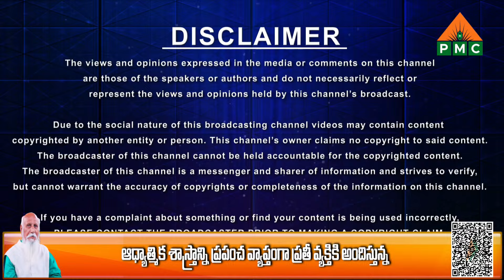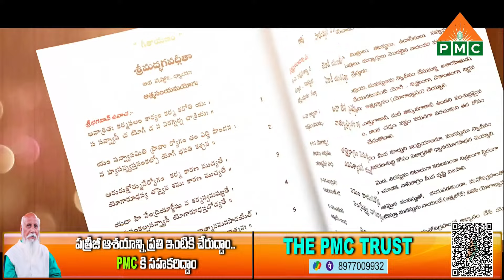My Dear PMC 18-05-2024 | Anchor Shilpa | PMC Telugu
My Dear PMC | Anchor Shilpa | PMC Telugu

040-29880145